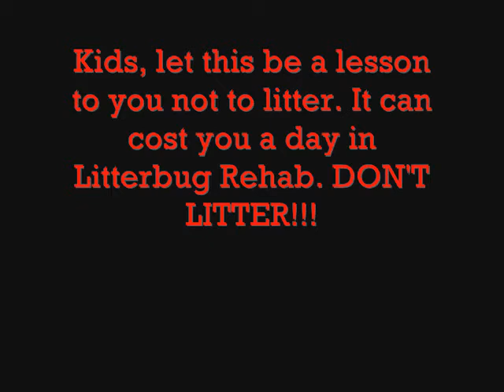The Litter Police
5/2010:
Now with both songs, and clips of crashes removed, there should be no problem uploading this video now. This is just a funny commercial about the importance of keeping the environment in good care. There's slow motion clips included, too. A blooper video may be included later on, depending on the popularity of this video. I know it's a fairly long commercial, but it's worth it. I did my best on the editing on this one.
-AgentXY14 Video Dept.